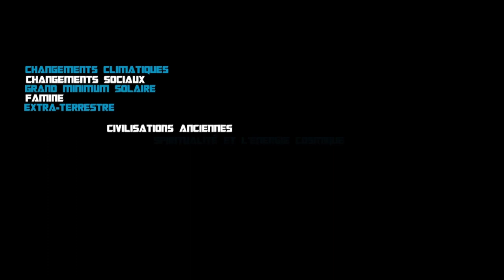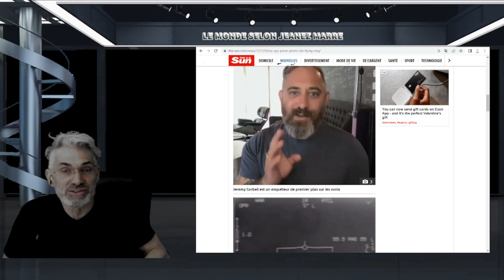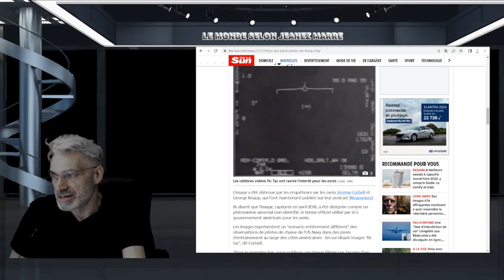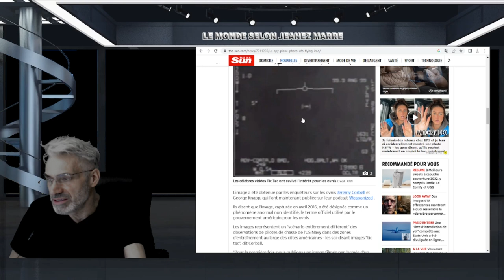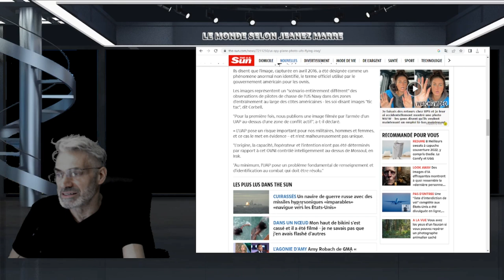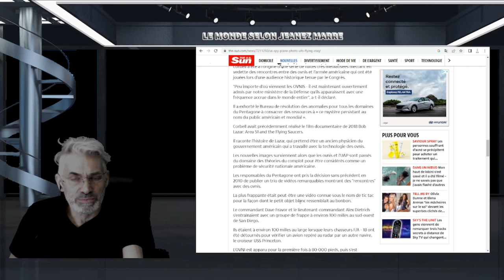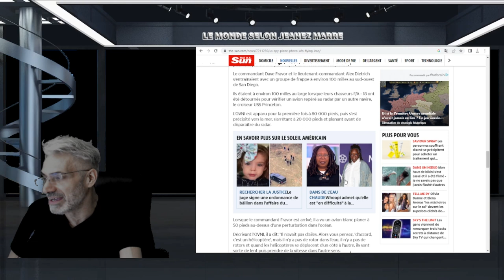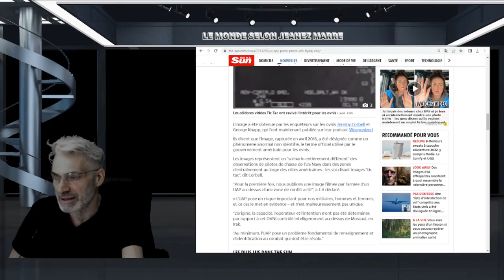Une image capturée par un avion espion américain montre un OVNI orbe métallique survolant l'Irak.